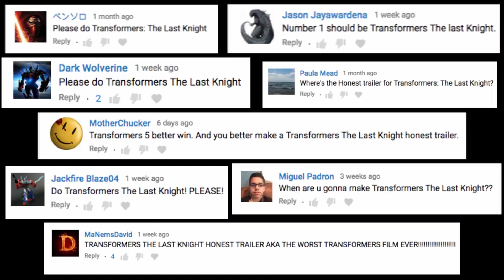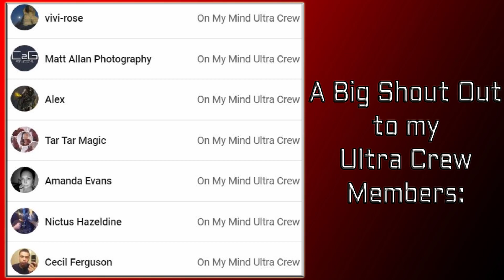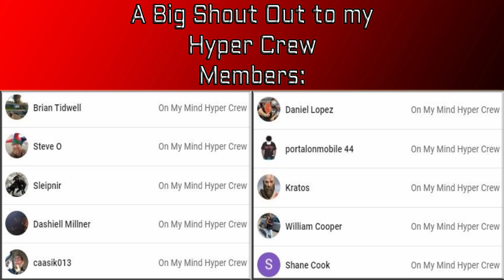Transformers 5 | Pitch Meeting Vs. Honest Trailer Reaction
Watch Mike's reaction to @ScreenRant & @screenjunkies Pitch Meeting and Honest Trailer for Transformers: The Last Knight!!

TIMESTAMPS ►
00:00 INTRO
00:01 TRANSFORMERS: THE LAST KNIGHT HONEST TRAILER REACTION
05:01 TRANSFORMERS: THE LAST KNIGHT PITCH MEETING REACTION
08:20 DISCUSSION